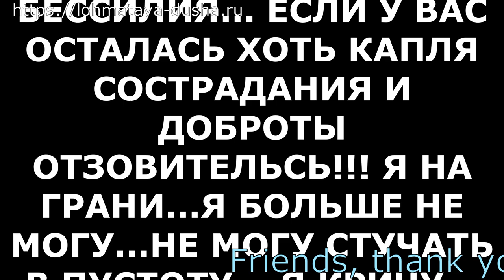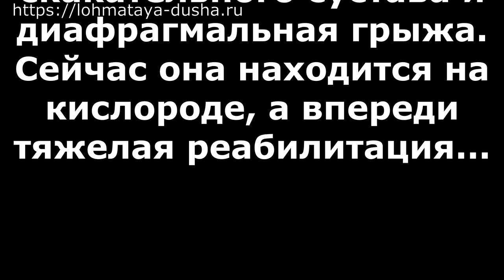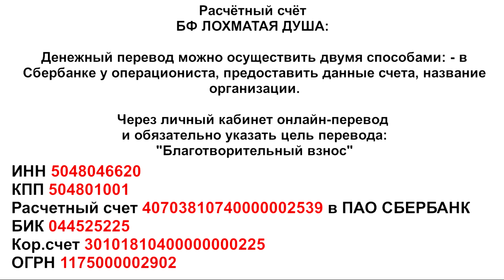SOS СПАСИТЕ ЛОХМАТЫЕ ДУШИ_broken cat and puppy dog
Adopt-a-Pet. Welcome.

Голодные телефоны:
Билайн: 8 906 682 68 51
Билайн: 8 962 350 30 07
Теле2:  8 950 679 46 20

Банковские Карты:
Alfabank: 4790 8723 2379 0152
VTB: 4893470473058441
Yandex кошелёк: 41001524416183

Денежные переводы (International money transfer system):
Golden Crown; Contact; Western union;
Our bank cards:
Visa Classic: 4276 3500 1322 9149
MasterCard: 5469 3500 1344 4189
Beneficiary of payment: Valenina Silich
Получатель платежа: Valentina Silich